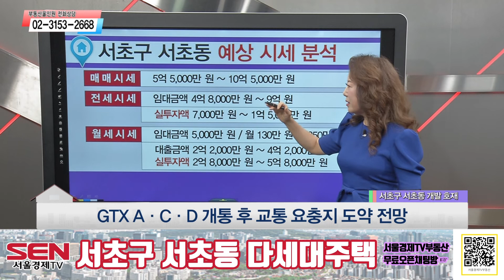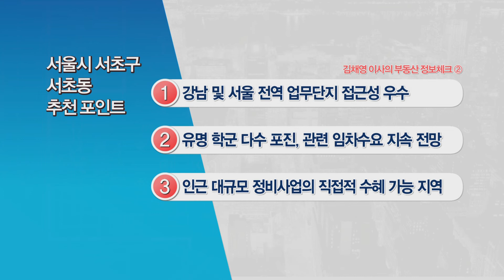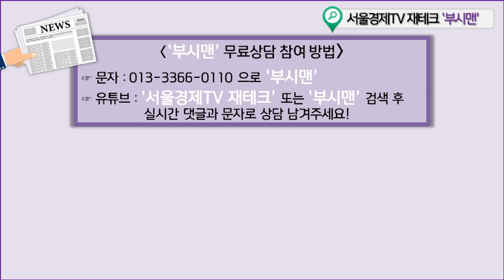[다세대주택] 미래 재건축이 더욱 기대되는 곳 서초동!!_김채영 이사 │ 매물소개 (서초구 서초동)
2호선과 3호선 교대역을 이용할 수 있는 2룸, 3룸 구조의 다세대주택!
대구모 정비사업 마무리 후 생활 인프라 확장 전망!